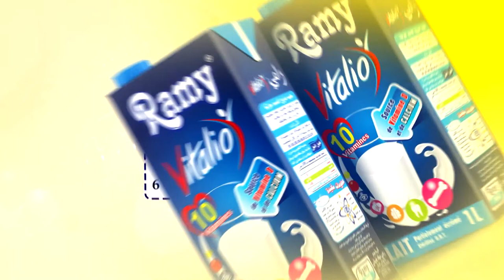اعلان عمو يزيد الكشافة الثلاثاء 20 فبرايرBA Amou Yazid scoutisme mardi 20 fevrier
اعلان حصة مع عمو يزيد الخاصة باليوم العالمي الكشافة ليوم الثلاثاء 20 فبرايرعلى 17:00 على الشروق تيفي
Annonce émission Maa Amou Yazid spéciale Journée internationale du scoutisme mardi 20 fevrier à 17:00 sur Echourouk TV